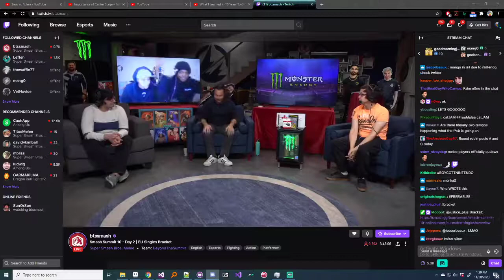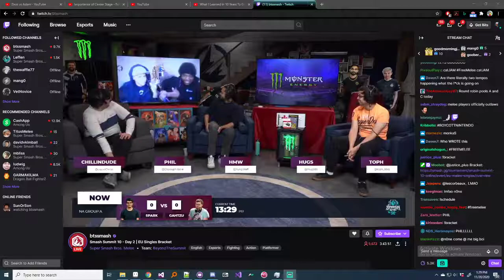Melee Lesson ft Cell #2 - Falco v Fox